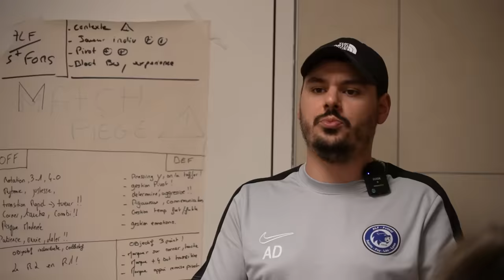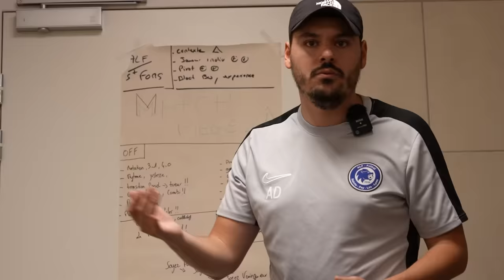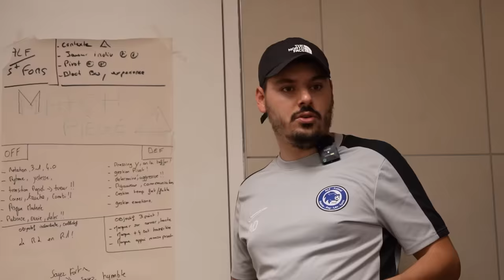J3 : Le coach AFFRONTE ses anciens joueurs dans un DERBY Lyonnais TENDU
3ème épisode, Antoine affronte ses anciens coéquipiers de Saint-Fons dans un derby à haute intensité !

Voulez-vous voir des matchs des anciens U17 ? Si oui, dites-le en commentaire !